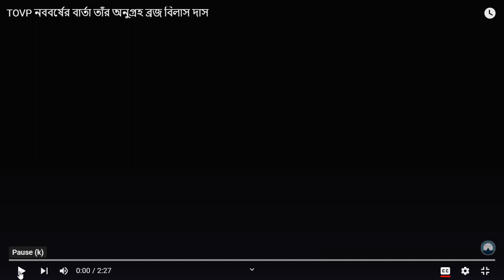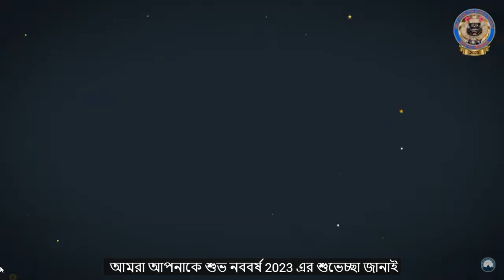TOVP নববর্ষের বার্তা তাঁর অনুগ্রহ ব্রজ বিলাস দাস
অম্বারিসা এবং ব্রজা বিলাস প্রভুর কাছ থেকে TOVP নববর্ষের বার্তা

প্রিয় ভক্ত এবং TOVP এর বন্ধুরা,

হরে কৃষ্ণ! আমাদের প্রণাম গ্রহণ করুন. শ্রীল প্রভুপাদের সমস্ত মহিমা!

প্রথমত, সমস্ত ভক্তদের ধন্যবাদ জানাই যারা বছরের পর বছর ধরে আমাদের প্রচেষ্টাকে সমর্থন করেছেন। আমরা আপনার কাছে চিরকাল ঋণী।

2022 সাল শেষ হয়ে আসছে, 2023 সালে সেবা এবং আত্মসমর্পণের আরেকটি বছরের সূচনার দ্বার উন্মোচন করে এবং শর্তযুক্ত আত্মাদের জীবনে কৃষ্ণকে আনার সুযোগ। TOVP-এর অর্থায়ন এবং নির্মাণের জন্য আমাদের সমস্ত তীব্র প্রচেষ্টার অন্তর্নিহিত এই নিবদ্ধ উদ্দেশ্য হল কৃষ্ণ চেতনাকে বৃহত্তরভাবে বিশ্বে নিয়ে আসা। এবং এই প্রেরণার ভিত্তি হল তাঁর দিব্য অনুগ্রহ শ্রীল প্রভুপাদের ইচ্ছা এবং আদেশ।

"আমি এই মন্দিরের নাম রেখেছি শ্রী মায়াপুর ক্যান্দ্রোদয় মন্দির, মায়াপুরের উদীয়মান চাঁদ। এখন এটিকে আরও বড় করুন, যতক্ষণ না এটি পূর্ণিমা হয়ে যায়। দেখুন, সারা বিশ্ব থেকে তারা আসবে।"
- রামেশ্বরকে চিঠি, 25 অক্টোবর, 1974

2023 আমাদের অগ্রগতির একটি গুরুত্বপূর্ণ বছর হবে। অক্টোবরে সম্পূর্ণ নৃসিংহদেব উইং খোলার মাধ্যমে এটি হাইলাইট করা হবে। আমাদের সমস্ত শক্তি এবং সংস্থান সম্পূর্ণরূপে সেই উদ্দেশ্যে নিযুক্ত। এটি হবে ডিসেম্বর, 2024 থেকে গৌর পূর্ণিমা, 2025 পর্যন্ত তিন মাসব্যাপী উৎসবের জন্য নির্ধারিত TOVP-এর গ্র্যান্ড ওপেনিং-এর অগ্রদূত। সেই সময়ে আমাদের প্রিয় মায়াপুর দেবতাদের সাথে পনেরোটি নতুন পরম্পরা আচার্য মূর্তিতে স্থানান্তরিত হবে। তাদের বহু প্রতীক্ষিত নতুন বাড়ি।

নতুন বছরের শুরুতে সমস্ত বৈষ্ণবদের পদ্মফুলের কাছে আমাদের আন্তরিক প্রার্থনা যে আপনি এই প্রচেষ্টাকে আরও সমর্থন করার জন্য একটি বর্ধিত সংকল্প করবেন, আপনি TOVP কে দিয়েছেন বা না দিয়েছেন। শ্রী চৈতন্য মহাপ্রভুর অনুসারী হিসাবে আমাদের অনন্য অবস্থান ইসকনের বাইরে তহবিল সংগ্রহকে কঠিন এবং অনুৎপাদনশীল করে তোলে। এইভাবে, আমাদের অবশ্যই বারবার আর্থিক সহায়তার জন্য আপনার পায়ে ভিক্ষা করতে হবে।

অনুগ্রহ করে Give To Nrsimha 2023 ক্যাম্পেইন পৃষ্ঠাতে যান এবং নৃসিংহদেব উইং সম্পূর্ণ করতে সাহায্য করার জন্য একটি নরসিংহ ইট বা একাধিক অনন্য নতুন বিকল্পের একটি স্পনসর করুন . এগুলি হল অঙ্গীকার ভিত্তিক সেবার সুযোগ যার অবিলম্বে সম্পূর্ণ অর্থপ্রদানের প্রয়োজন হয় না৷ আপনার স্পন্সরশিপ আমাদের জন্য অনেক গুরুত্বপূর্ণ এবং নরসিংহ হল খোলার দিকে অনেক দূর এগিয়ে যাবে।

নতুন বছর গুরু ও গৌরাঙ্গের সেবায় এবং ভগবানের প্রেমের অর্জনে আপনার ও আপনার পরিবারকে নিয়ে আসুক আনন্দ।

তোমার বান্দারা,
অম্বারিসা দাস
ব্রজ বিলাস দাস